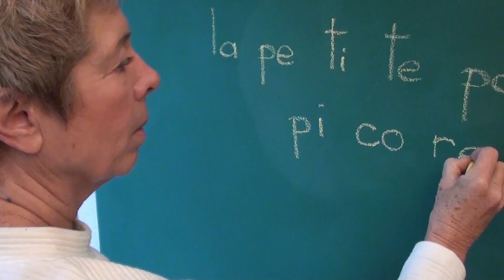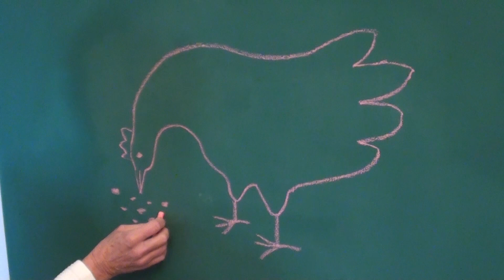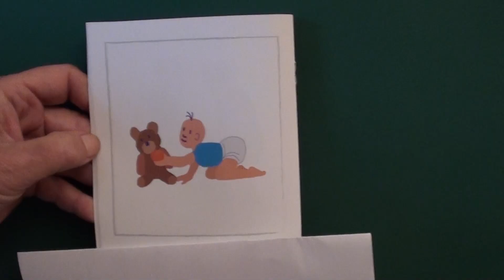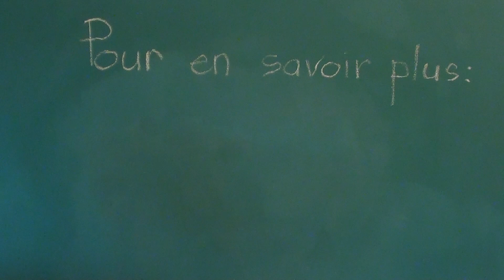Apprentissage de la lecture : Lettre ouverte à Jean-Michel Blanquer